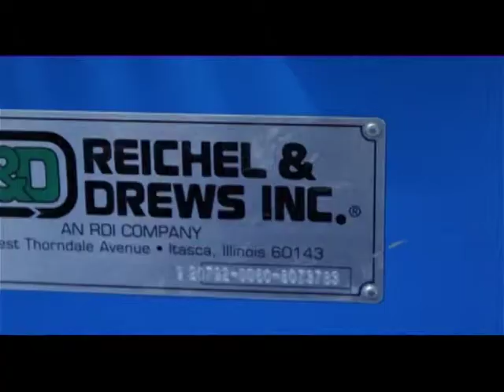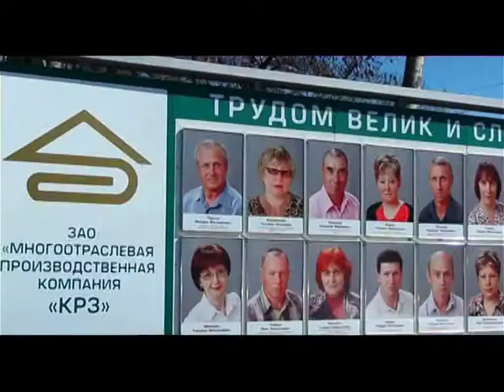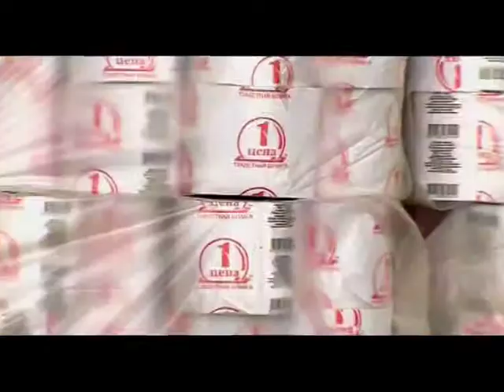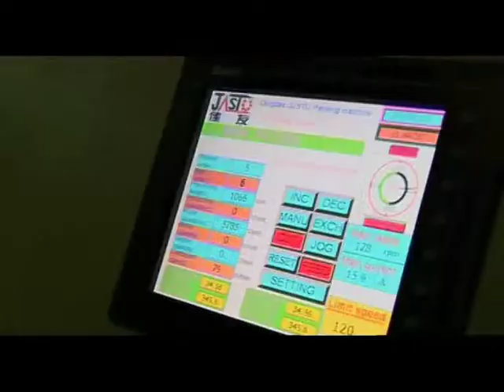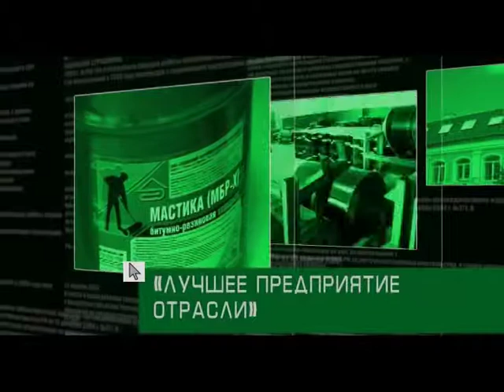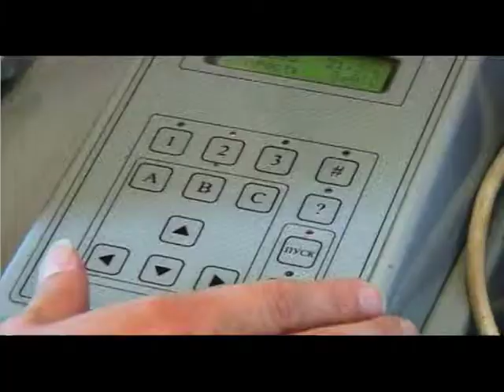VTS 01 1